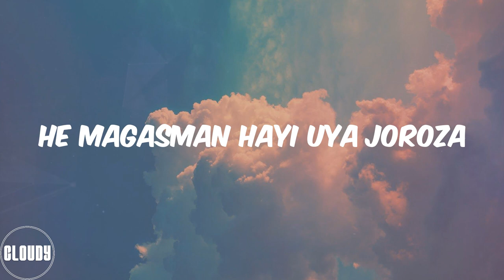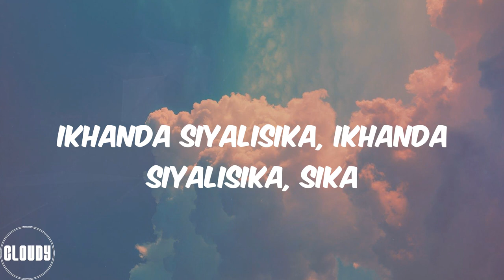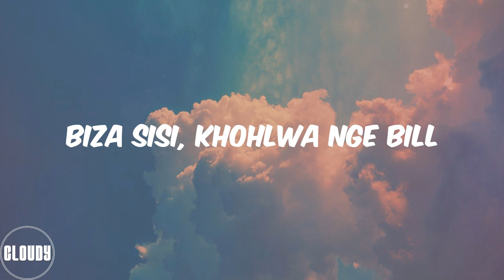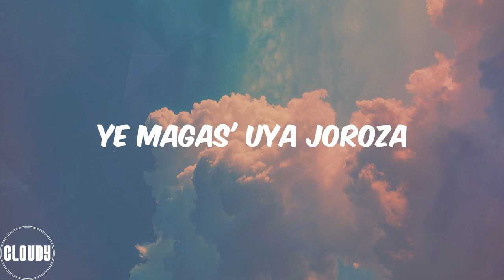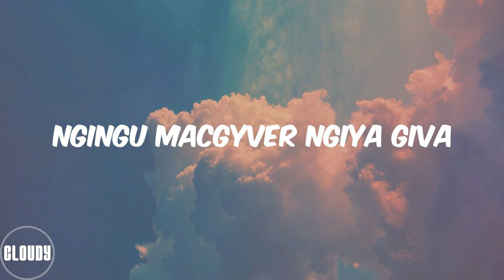Daliwonga - Abo Mvelo (feat. Mellow & Sleazy & M.J) (Lyrics)